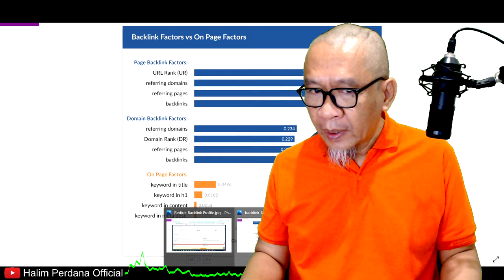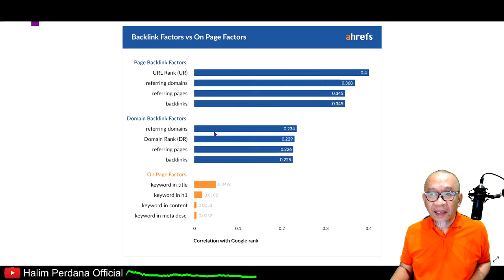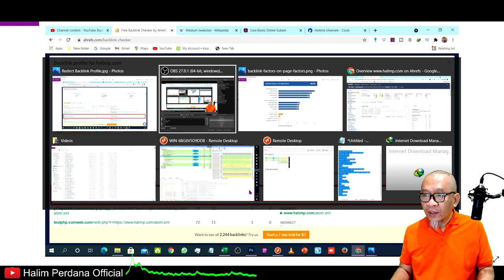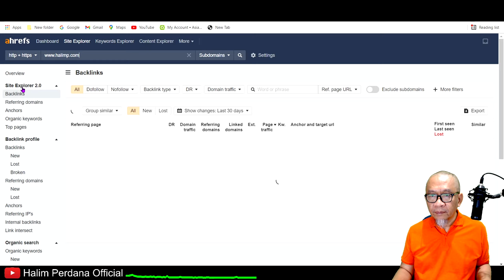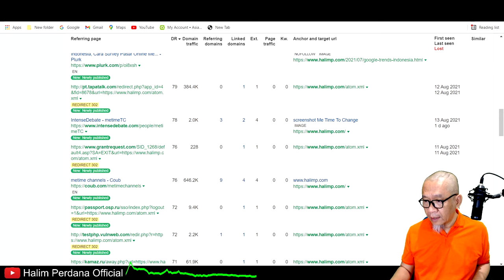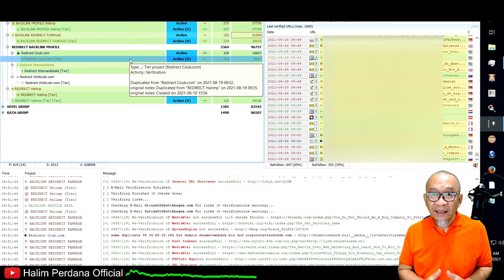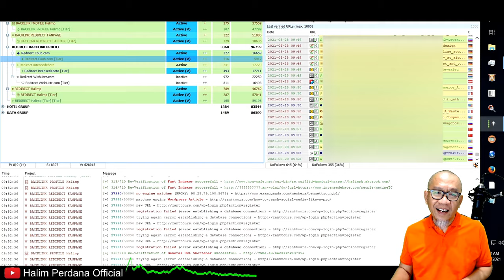Manfaat Re-Backlink | Backlink Re-Backlink Optimasi Domain Rating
Manfaat Re-Backlink yang merupakan wujud Backlink Re-Backlink dengan menggunakan backlink redirect menghasilkan peningkatan domain rating yang luar biasa.

Seperti apa efek dari re-backlink, silahkan simak videonya.